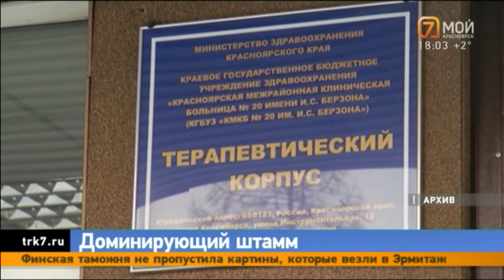Красноярские медики назвали симптомы стелс-омикрона